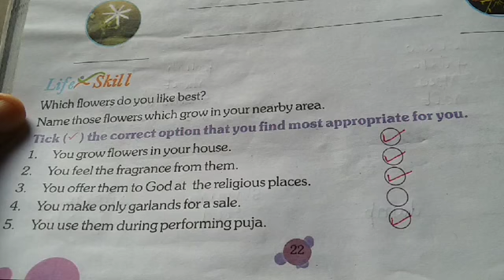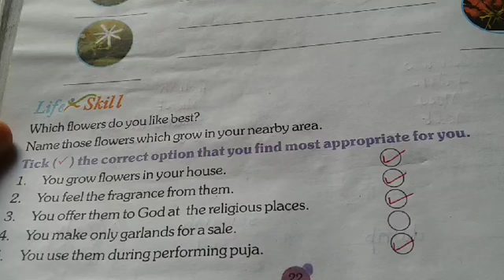Class 7th English.....vs sir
1--honest doctor bano
2--English shweta mam
3--morning oral
4-- chemistry by Shweta ma'am

1--you can find knowledge about disease and medical term video on honest doctor bano  channel.
2-- you can get English grammar, advance english and personality development course videos on English shweta mam channel.
3--you can get G.K videos on morning oral channel
4-- you can get chemistry, biology, physics,NEET competative videos on chemistry by Shweta ma'am channel.